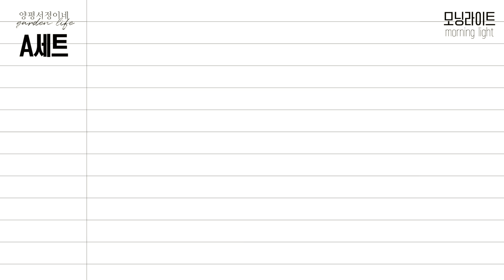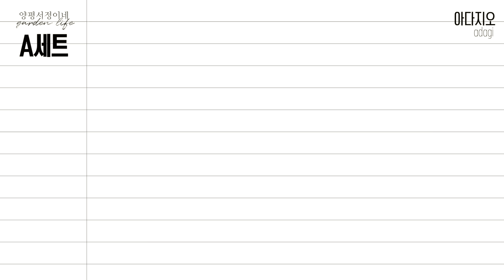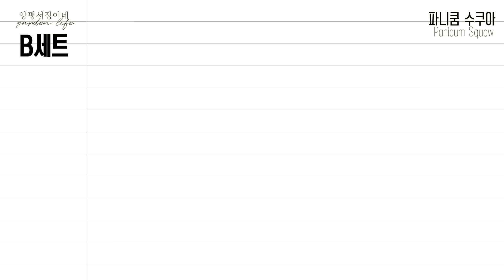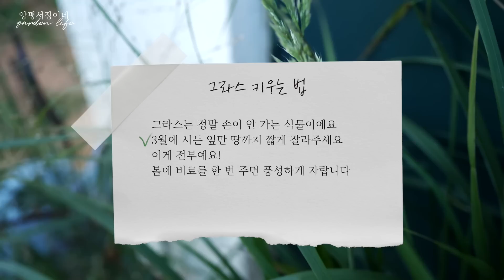[마감] 양평서정이네X대림원예종묘 23,24,25일 3일동안 그라스 5종 공구합니다! 그린라이트, 모닝라이트, 파니쿰수쿠아, 아다지오, 브라치트리차(조선실새풀)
📣 그라스 공구 마감되었습니다. 항상 감사합니다!

양평서정이네X대림원예종묘

그라스 공구는 위의 링크로 하시면 됩니다 🌿
23,24,25일 삼일동안 진행됩니다.

A세트 모닝라이트, 아다지오 28,000원 (배송비 세트당 5천원)
B세트 그린라이트, 파니쿰수쿠아 28,000원 (배송비 세트당 만원)
* 배송비를 옵션별 동일하게 책정해야 해서 상품금액에 5천원을 더 추가했습니다.
C 브라치트리차(조선실새풀) 단독 9치화분 28,000원 (배송비 5천원)

발송스케쥴
A세트 26,27(월,화) 출고. B세트 28(수)출고, C 29(목) 출고

🎧 Epidemic / Artlist